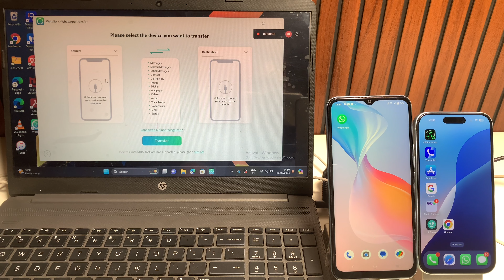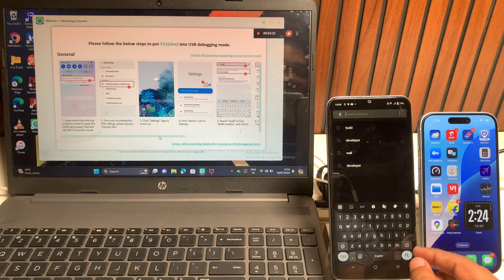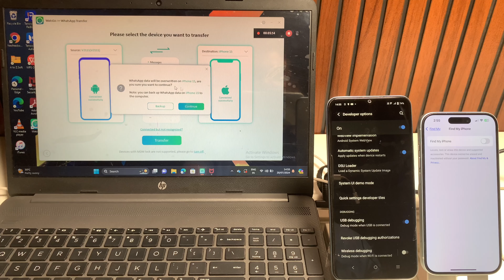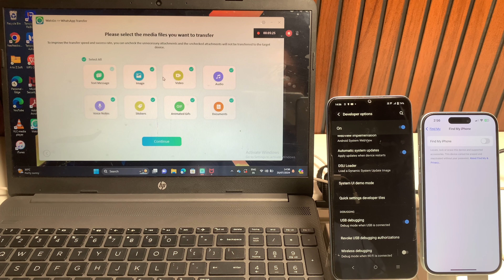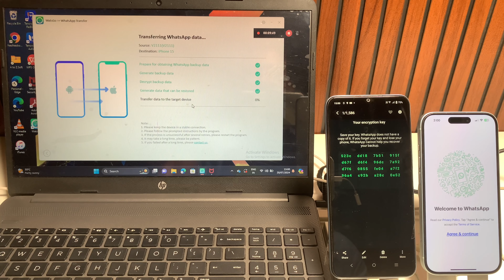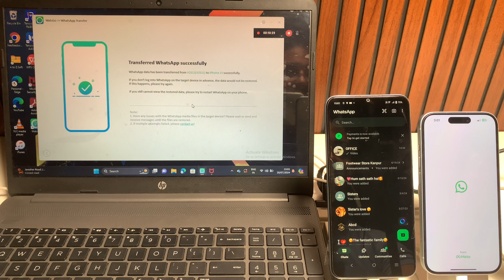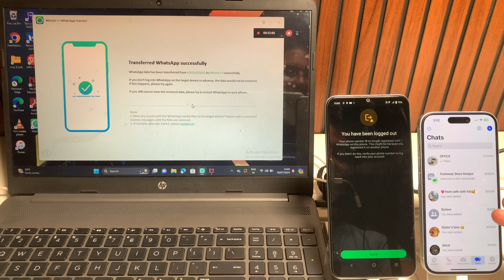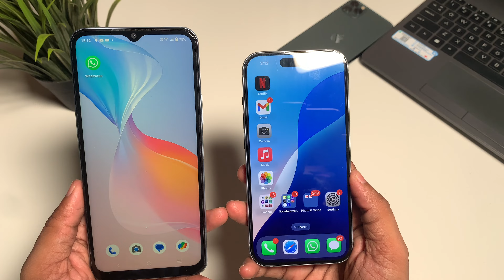How to Transfer WhatsApp from Android to iPhone without Resetting/Data Loss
Download and Try iToolab

Some outstanding features of iToolab WatsGo:
1. Transfer WhatsApp from Android to iPhone, iPhone to Android, Android to Android, iPhone to iPhone;
2. No need to factory reset iPhone;
3. Transfer WhatsApp without getting stuck;
4. High success transfer rate up to 90% and you can select the files you want to transfer;
5. More than 6000+ Android supported: Samsung/Huawei/OPPO/Vivo/Xiaomi/HTC/OnePlus/Pixel and so on;

The content in this video is strictly for educational and informational purposes only. This video or the other videos i make may have some slight mistakes hence viewers are recommended to always do their own research before buying any products. The video is just meant to share information.

thank you for your valueable time .!